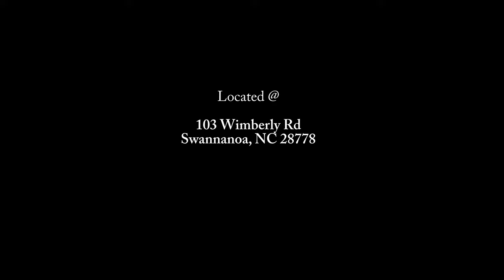Finding Your Dream Cape Cod Modular Home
Take a tour through this Gorgeous Cape Cod off frame modular home located in Swannanoa North Carolina.